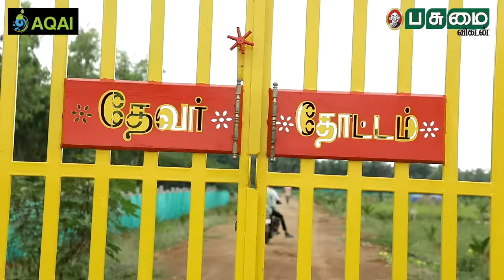Actor karunas farm tour | 14 ஏக்கரில் நடிகர் கருணாஸ் தோட்டம் | Pasumai Vikatan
நடிகர் கருணாஸ் சிவகங்கை மாவட்டம், பனங்காடியில் 14 ஏக்கரில் இயற்கை விவசாயம் செய்துவருகிறார்.  அதுகுறித்த அனுபவத்தை இந்த காணொலியில் பகிர்ந்துகொள்கிறார்.

Credits:
Reporter : Salman | Camera : D.Dixith | Edit : K.Senthilkumar |
Producer & Channel Manager : M.Punniyamoorthy